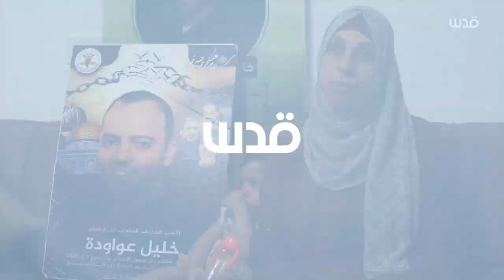ماذا ينتظر العالم لإنقاذ الأسير عواودة بعد أن تحول إلى هيكل عظمي؟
زوجة الأسير خليل عواودة: ماذا ينتظر العالم لإنقاذ خليل بعد أن تحول إلى هيكل عظمي؟ رسالتنا للوسيط المصري الذي تعهد بالإفراج عنه ضمن شروط وقف إطلاق نار أن يلتزم بتعهداته.